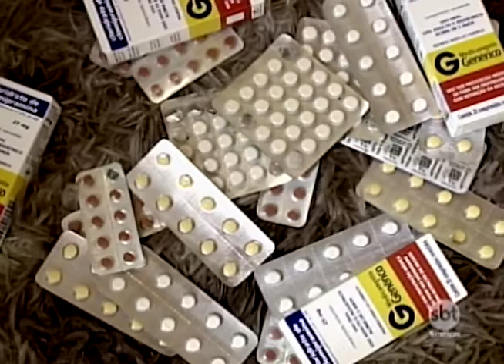Transtornos psiquiátricos é um dos principais motivos do afastamento de muitos trabalhadores